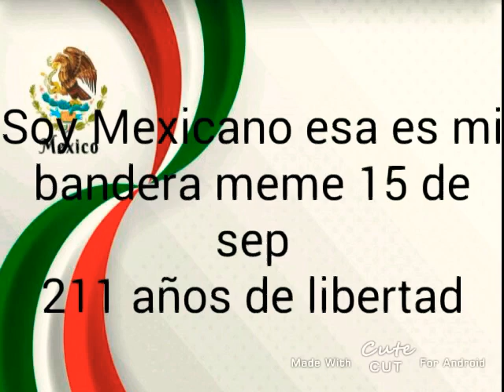Soy mexicano esa es mi bandera {15 de sep Grito de dolores}2021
Soy mexicana y estoy muy orgullosa
Y me vale un cacahuete lo que piensen de mi